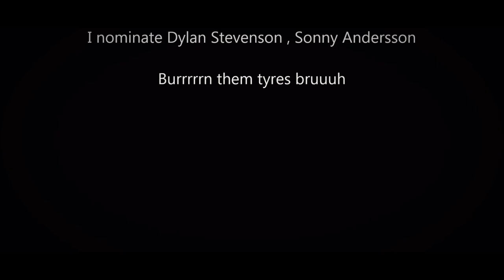Burnout nomination BNB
Burnout nominated by Dominik. Thanks bruh